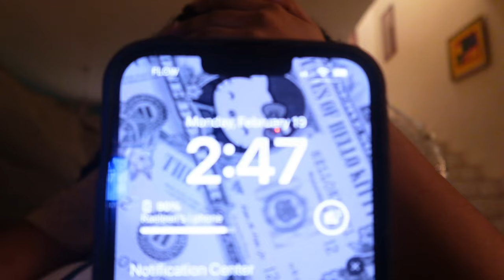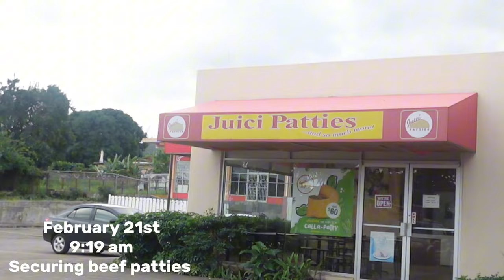RAE’S WORLD 06: DAYS IN JAMAICA VLOG 🇯🇲 PT 2! Zip lining, ATV riding and tubing!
Join me for part 2 of my trip to Jamaica! In this vlog we explore this beautiful country further by partaking in some fun excursions! This part of Jamaica owes me nothing thankyouu for a wonderfuk time jah bless🇯🇲🫶🏽

00:33 recap and feelings
07:45 Breakfast time
09:30 going outsideee
12:53 On our way to excursions
14:03 Flat tire
18:49 zip lining gear and hike
23:20 Tubing down the river
29:03 ATV rides

About me!
I’m 23
Aspiring Mua, Content creator, vlogger of course
Just love to document my everyday life for myself and whoever else wants to see🫶🏽